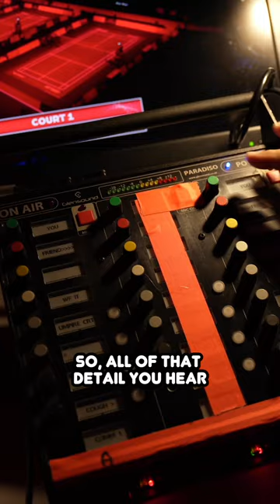Where Do Commentators Sit During Badminton Tournaments? (Behind The Scenes With A BWF Commentator) 🏸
Here I go behind the scenes with BWF commentator, Bobby Griffin to talk about where the commentators go during badminton tournaments, and what a day in their life would typically look like. A special thanks to Bobby for showing me around!

📸 Camera:
Sony A7C (Amazon)